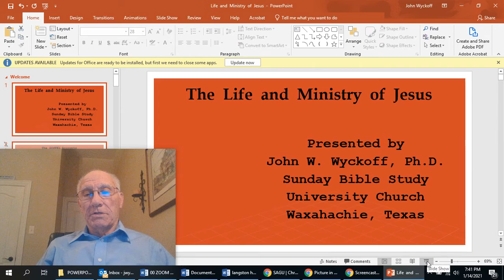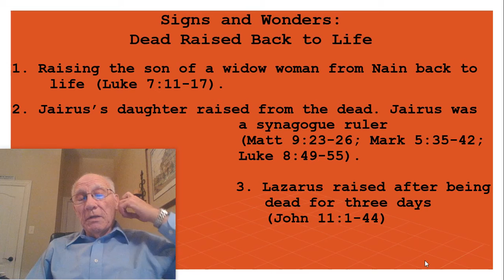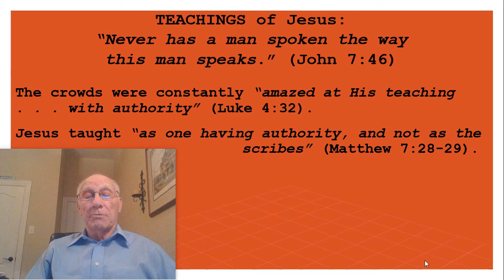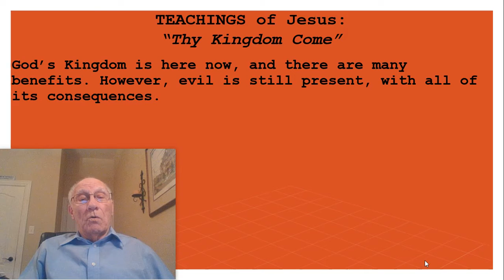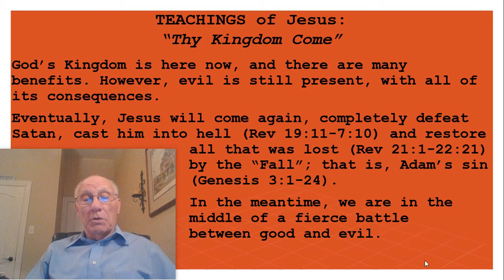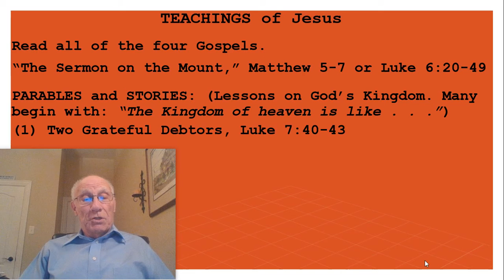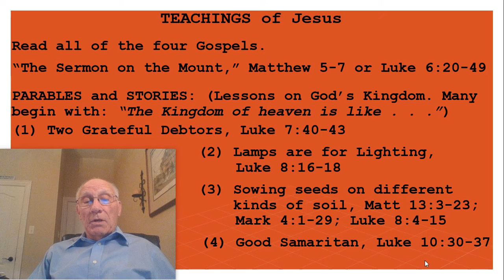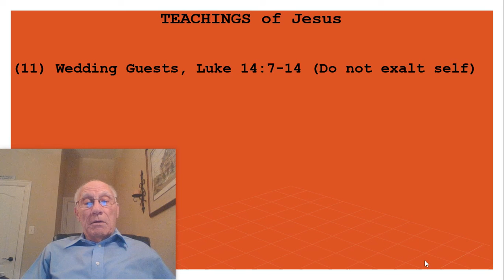1.17.2021 Teaching of Jesus Dr. Wyckoff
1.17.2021 Teaching of Jesus Dr. Wyckoff
9 AM Sunday School